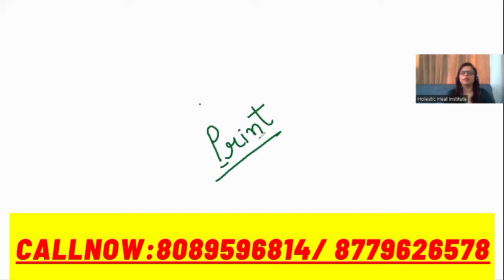print handwriting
Namaste Myself Inderjeet Chawla Founder of *Holistic Healing Institute*
And a passionate Graphologist, Signature analyst, Drawing analyst , Numerologist, Yoga Therapist ,Hypnotherapist,ReikiHealer

For Workshop inquiry and personal consultancy Appointment is Mandatory Call on 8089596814/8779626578

📢Services at Holistic Healing Institute
✅ Handwriting analysis
✅ Signature Analysis
✅ Drawing analysis 🌳🗻⛲🏠🌞
✅ Wrist watch Analysis
✅Rekhi Healing
✅Numerology Consultations
✅ Children Graphology
✅NLP
✅ Students confidence building program by help of Graphology, Drawing and Signature
✅ Marriage compatibility by Signature and Handwriting